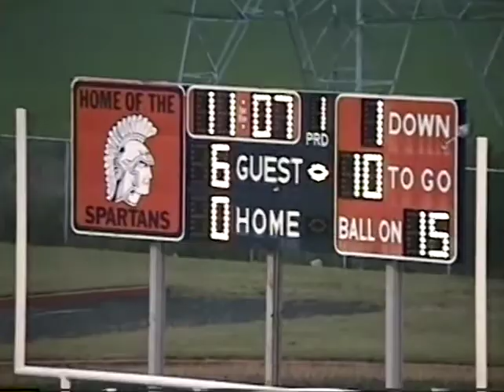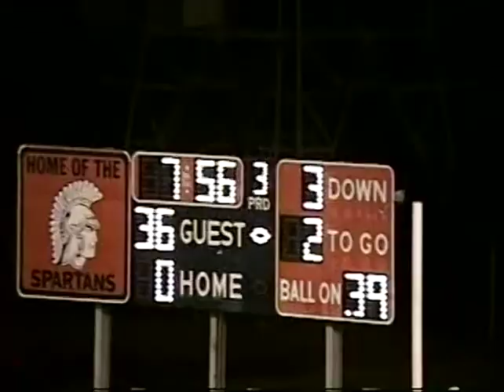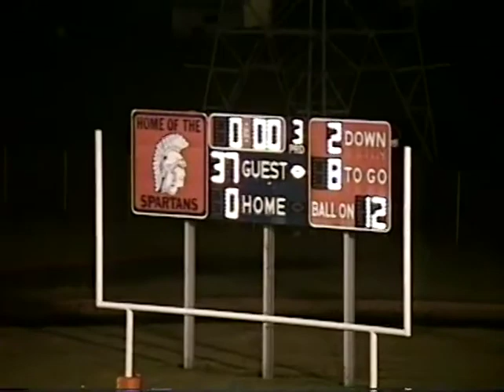1995 Romeoville v.s. Thorton part1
First game and loss of the 1995 season.